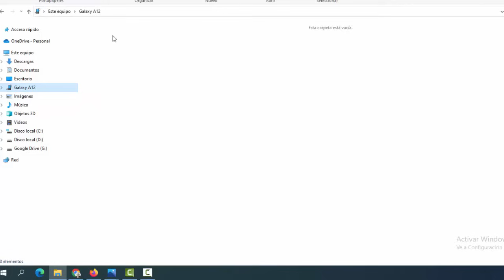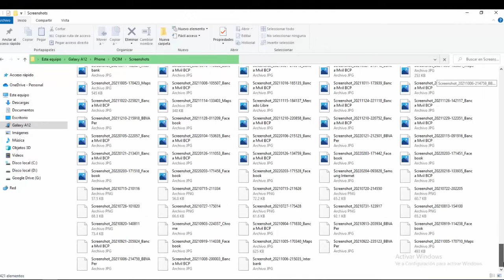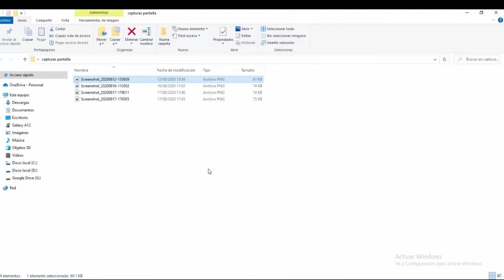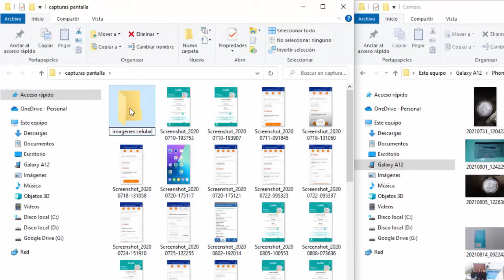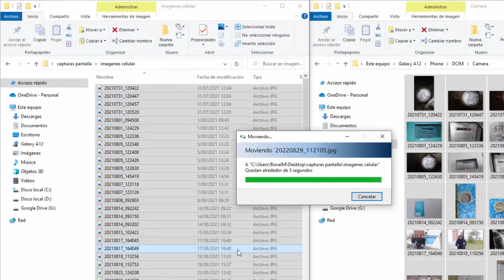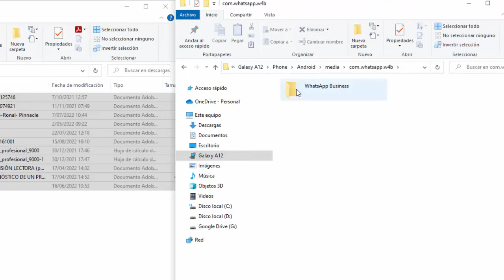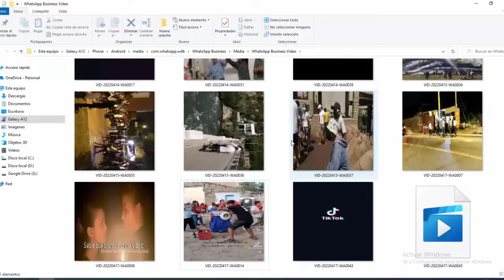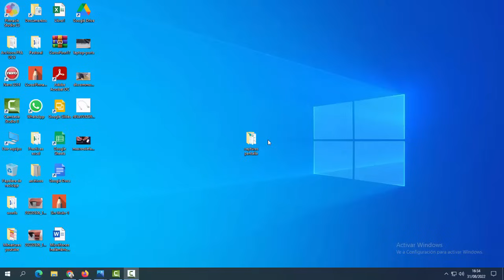Como Pasar archivos de fotos videos del Celular a la pc u Ordenador, Libera espacio del Movil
Como Pasar archivos de fotos, videos, audio, pdf, word, etc del Celular a la computadora u Ordenador para Liberar espacio del teléfono móvil. Veremos primero cómo acceder a nuestra memoria interna y SD del teléfono mediante cable, luego buscaremos donde está ubicado las carpetas que corresponde a los archivos que vamos a mover y lo colocaremos en nuestra PC ya sea en una carpeta que vayamos a crear o en el escritorio.
Esto nos servirá en caso no tengamos espacio en nuestro teléfono móvil o mejor aun para evitar perderlos en caso de robo o deterioro.

🟦 ¿QUIERES SER EXPERTO EN COMPUTACIÓN? VIENDO TODOS ESTOS VIDEOS TOTALMENTE ORDENADOS PODRÁS SERLO, ACCEDE AHORA A MI WEB:

🔴👌 RECOMENDACIONES, 100% 📌